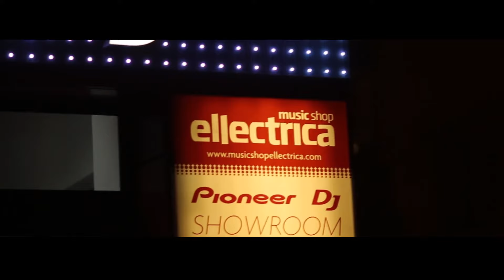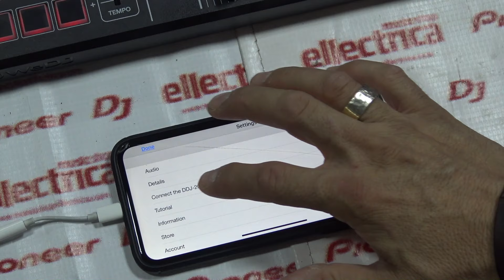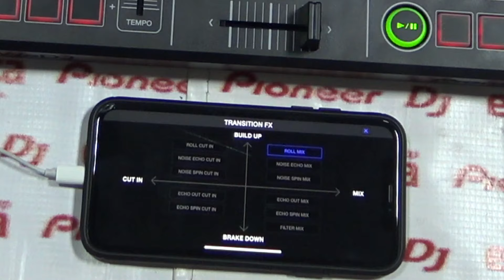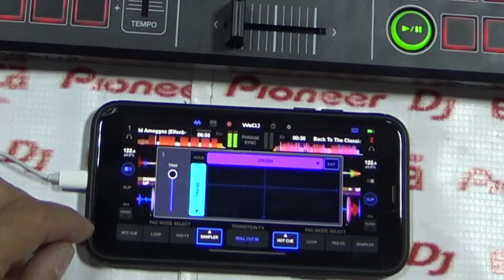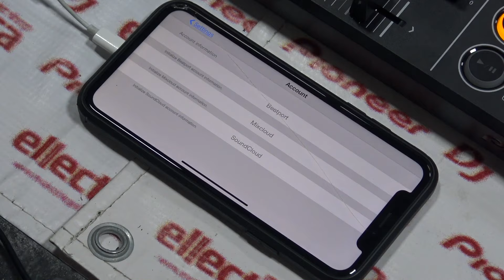Pioneer DJ DDJ-200 Review Bulgaria Showroom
Ревю на Български език на Pioneer DJ DDJ-200 smart controller
Поръчай онлайн и на изплащане без оскъпяване на:

Pioneer DJ DDJ-200 е най добрия продукт за начинаещи и Home DJs, който сме срещали до момента, достъпен за всеки със своята цена от 330 лв за България.
Той може да работи с програми от вашия телефон или таблет, както и от компютъра ви чрез Record Box и е първия контролер който черпи музика  директно от стриймиг платформите като Spotify, Soundcloud и разбира се най-новата иновация за DJите Beatport Link с хранилище на над 6 милиона тракове, които могат да се стриймват за сега само през софтуерите на Pioneer DJ - Record Box и чисто новата безплатна апликация за телефони и таблети WeDJ.